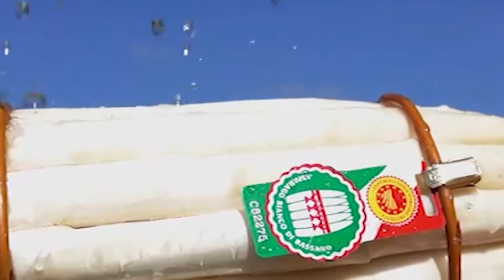L’ORTICOLTURA VENETA VALE 695 MILIONI DI EURO (+1,8%)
Nel 2020 l'orticoltura veneta vale 695 milioni di euro (+1,8%). Difficoltà invece per il florovivaismo.